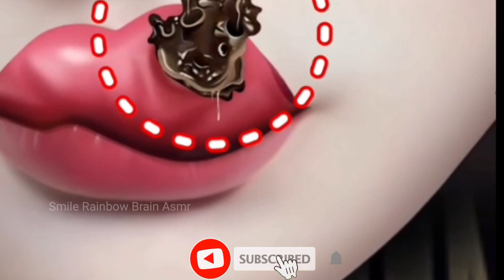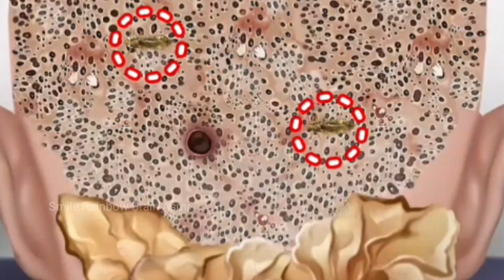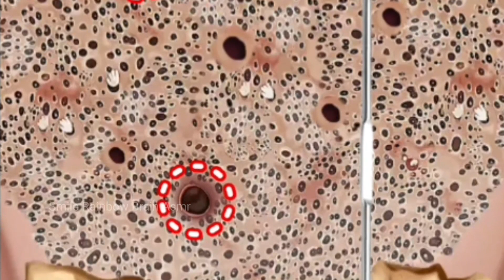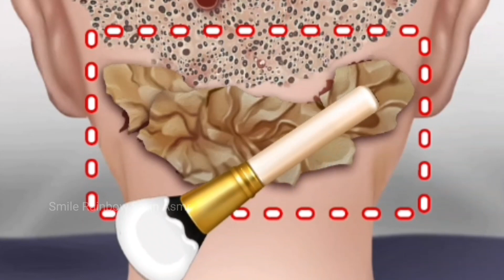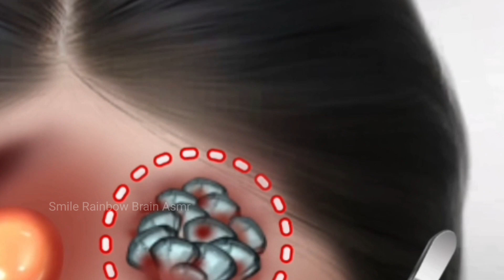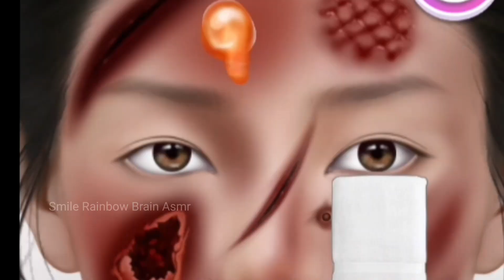animation | Woman faces remove the worm | Deep clearing woman faces |asmr make beutiy | smile brain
smile raibow brain asmr

asmr animation care makup treatment asmranimation asmrbrain removing video asmrsounds asmreating asmrvideo asmrfood asmrcommunity asmrchocolate asmrsound
worms asmr cleaning clearnig
asmrsatisfying asmrsatisfyingsounds asmrsatisfyingvideos satisfying octopus beauty makeup pimpleproblem pimplefreeskin maggotbsf nail fungala fungus